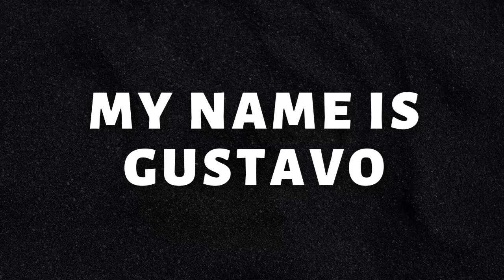Sound Effects "My Name Is Gustavo"